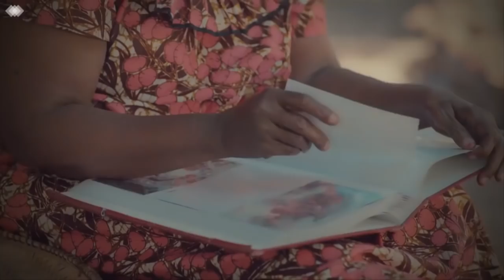Kocha Mkuu SIMBA: lazima Tushinde Dhidi Ya Nkana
Kocha Mkuu wa Simba Patrick Aussems ameonyesha kuridhishwa na kiwango cha timu yake hususani katika michuano ya kimataifa CAF huku akisema ana imani na kikosi chake lazima kitaondoka na matokeo kama yale ya Mbambane

akizungumza leo baada ya Mazoezi katika uwanja wa Boko baada ya siku mmoja kurudi kutoka nchini Eswatini ambako walikipiga dhidi ya Mbambane Swallows